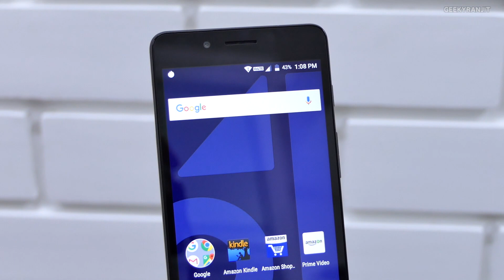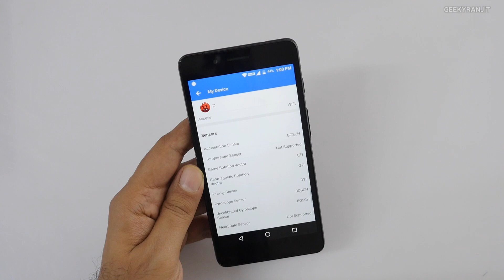10 or D Mere Khayal aur Opinions and Compared with 10 or E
10 or D budget android smartphone ke bare me mere opinions and how does it compare with it's brother the 10 or E find kaun sa better budget smartphone hai.

10 or D is sold in India via Amazon